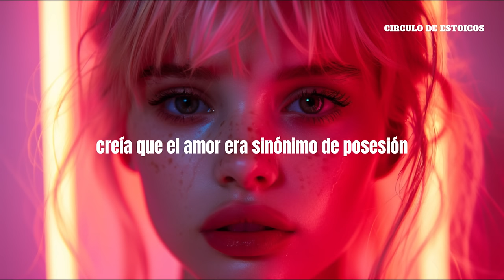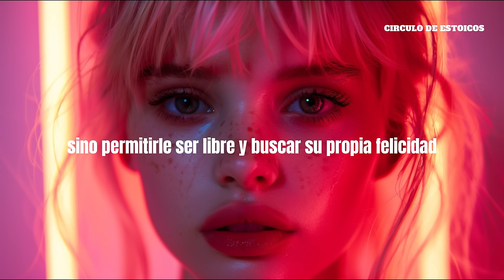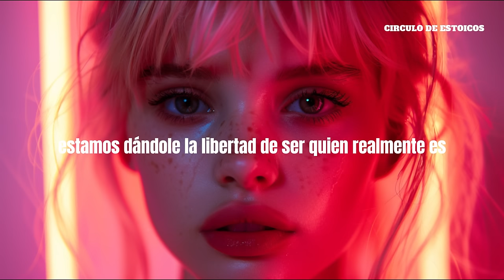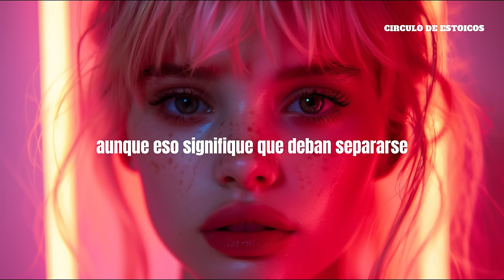SI LES AMAS... DEJA QUE SE ALEJEN | REFLEXIÓN ESTOICA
¿Te has preguntado si dejar ir a alguien es realmente una demostración de amor? Descubre la respuesta y reflexiona sobre este tema en este video conmovedor.